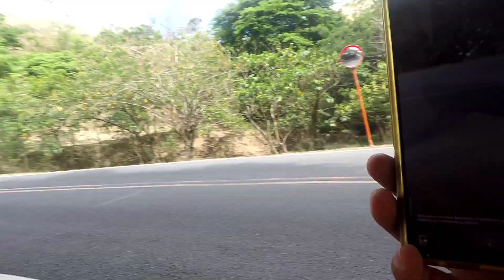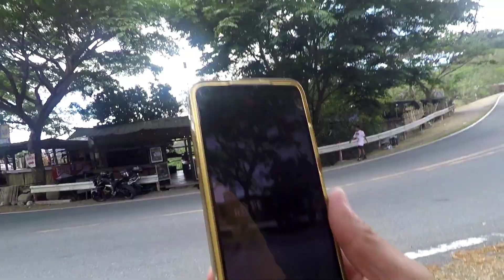BAK BAKAN NANAMAN SA KUBO😱